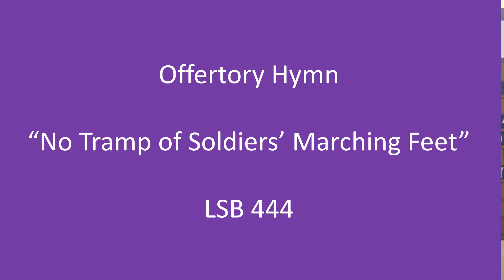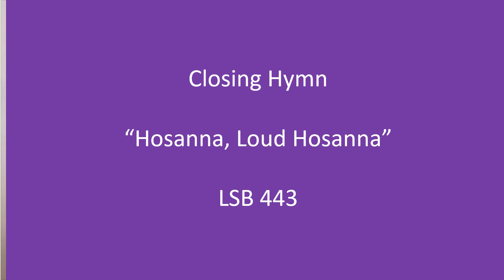SJL Palm Sunday Services - April 5